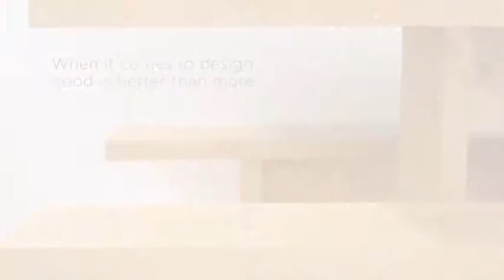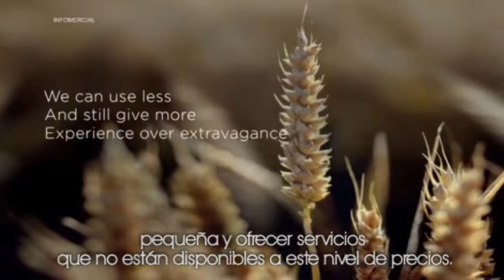1 HOTELS & HOMES en "Miami con Pina" (Show 4)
Segmento de 1 Hotels & Homes (Show 4)  que se emitió en el  Programa "Miami con Pina" el 25 de abril del 2014  a la media noche del viernes 00:30 am  por el Canal Magazine a los países Argentina, Uruguay y Paraguay canal 14 Y   Bolivia y Brasil Canal 239 en DirecTv.